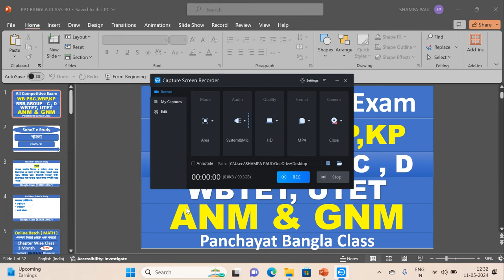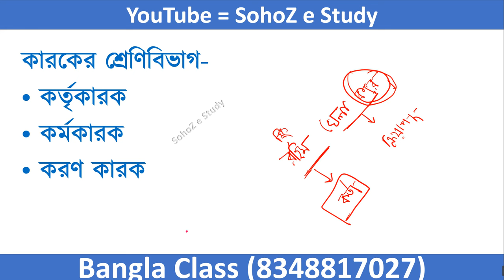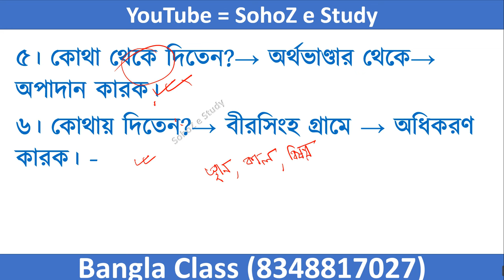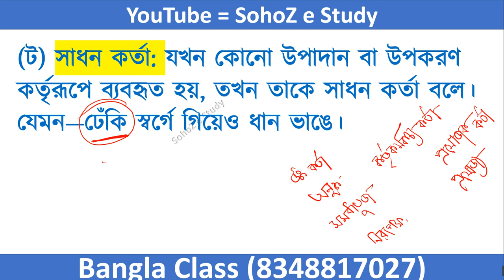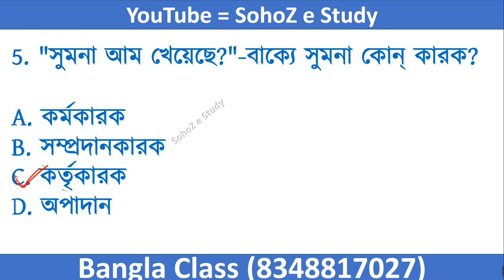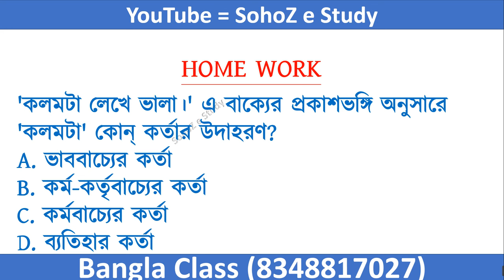Bengali Grammar For Panchayat | Panchayat Recruitment | Karok Bivokti in Bengali | কারক ও বিভক্তি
WB GP Practice Set,
Bengali Grammar For Panchayat,
WB GP 2024,
WB GP Exam Preparation 2024,
Panchayat Exam 2024,
karok bivokti in Bengali,
karok bangla grammar,
karok class 10,
karok kake bole,
karok o okarok somporko class 10,
karok bivokti in bengali class 10,
karok o bivokti,
karok bengali grammar,
karok bivokti in bengali class 7,
karok okarok class 10,
কারক ও বিভক্তি নির্ণয়ের সহজ কৌশল,
কারক,
কারক ও বিভক্তি,
কারক ও অকারক সম্পর্ক class 10,
কারক কাকে বলে ও কত প্রকার,
কারক কাকে বলে,
কারক ও বিভক্তি মনে রাখার কৌশল,
কারক বিভক্তি,
কারক কয় প্রকার ও কি কি,
কারক বিভক্তি চেনার সহজ উপায়,
Are you preparing for Panchayat exams and looking to strengthen your Bengali grammar skills? Look no further! Our comprehensive guide to Bengali grammar for Panchayat exams is here to assist you every step of the way.

In this lengthy and detailed YouTube video, we delve deep into the intricacies of Bengali grammar, covering everything from basic concepts to advanced topics that are crucial for excelling in Panchayat exams. Whether you're a beginner or seeking to fine-tune your existing knowledge, this video caters to learners of all levels.

Here's a sneak peek of what you can expect:

Introduction to Bengali Grammar: We kickstart by laying a solid foundation, introducing you to the fundamental principles of Bengali grammar.
Parts of Speech: Dive into the various parts of speech in Bengali, including nouns, pronouns, verbs, adjectives, adverbs, conjunctions, prepositions, and interjections.
Sentence Structure: Understand the structure of Bengali sentences, including subject-verb agreement, word order, and sentence types.
Verb Conjugation: Master the conjugation of verbs in different tenses, moods, and voices, essential for constructing grammatically correct sentences.
Grammar Rules and Exceptions: Explore common grammar rules and exceptions, along with tips and tricks to remember them effectively.
Practice Exercises: Put your knowledge to the test with interactive practice exercises designed to reinforce key concepts and improve retention.
Tips for Panchayat Exams: Gain valuable insights and strategies specifically tailored to help you excel in Bengali grammar sections of Panchayat exams.
Whether you're a student, job aspirant, or anyone interested in mastering Bengali grammar for Panchayat exams, this video is your ultimate resource. With clear explanations, examples, and practice exercises, you'll be well-equipped to tackle any grammar-related questions that come your way.

Don't let Bengali grammar be a hurdle in your Panchayat exam preparation journey. Join us on this educational adventure and empower yourself with the knowledge and skills needed to succeed. Hit play now and embark on your path to proficiency in Bengali grammar!

josimsir , sohozestudy SohoZ e Study (SLST for PT) WBSSC,WBCS,WBTET,All Competitive Math Solution Telegram group joining link (Class এর জন্য জইন করো ) contact